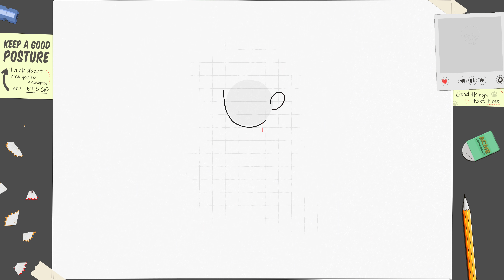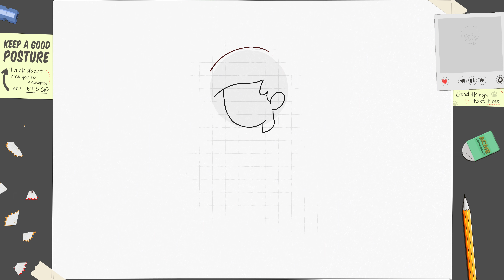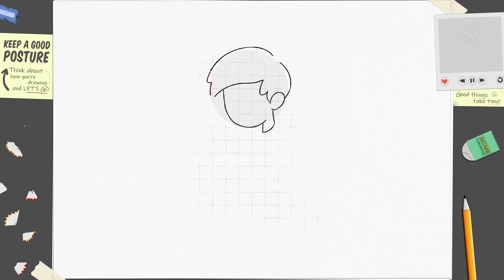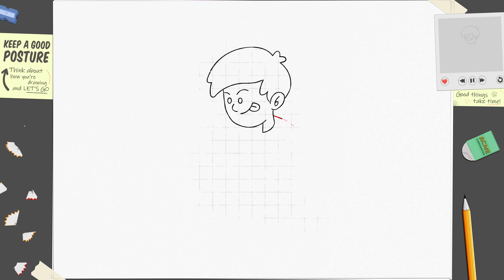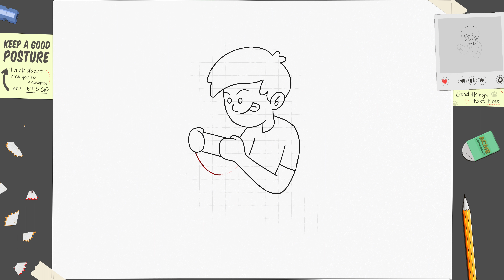How to Draw a Gamer Boy × Boys Characters